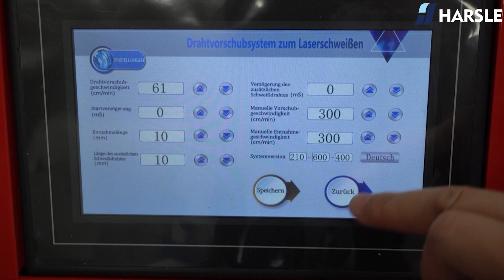HW-2000 Laser Welding Machine for Wheelbarrow Production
HARSLE HW-2000 handheld laser welding machine with an all-in-one cabinet that integrates laser, etc., it has a laser operation protection function, with a small footprint, is easy to move, and has strong functionality. The HW-2000 laser welding machine can make beautiful weld seams, with no welding scars and discoloration. It can work normally on dissimilar metal parts of different thicknesses, which increases productivity with no need for machining or straightening deformed parts. The machine is applied to the wheelbarrow production line and other related fields, which can carry out the welding assembly work of the pipes after the cutting and bending processes.
Wheelbarrow production line guide